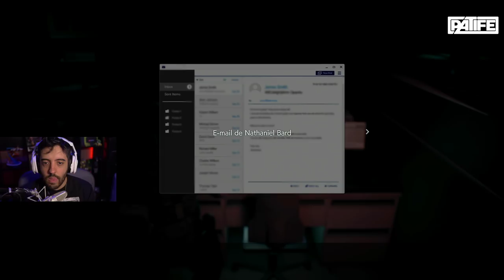RESIDENT EVIL 3 EP 5 UMA HORDA DE ZUMBIS! SOCOR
UMA HORDA DE ZUMBIS EM RESIDENT EVIL? ESSA É´A PRIMEIRA VEZ HAHA! QUE ABSURDOO!

- Máquina Gamer
GeForce RTX 2080 TI
I9 9900k
32 GB Ram XPG Adata

É nóixx!